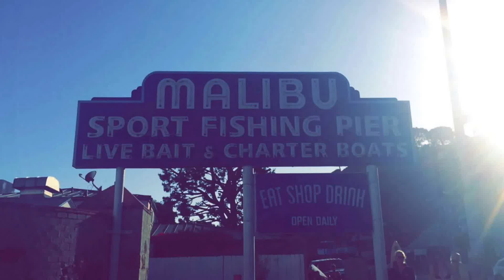Vlog to Malibu Farm